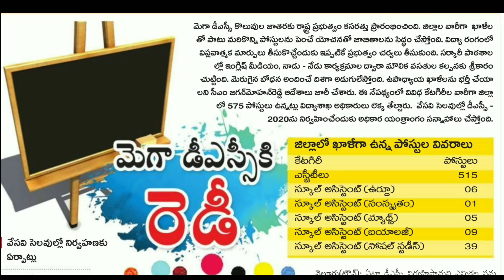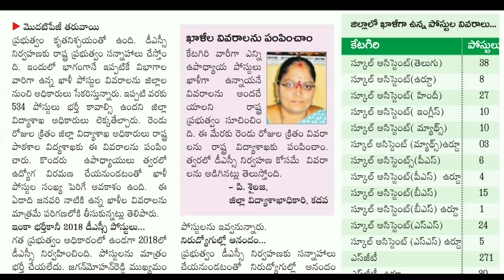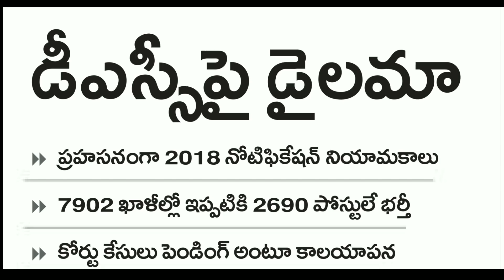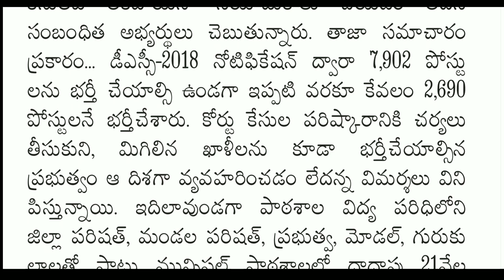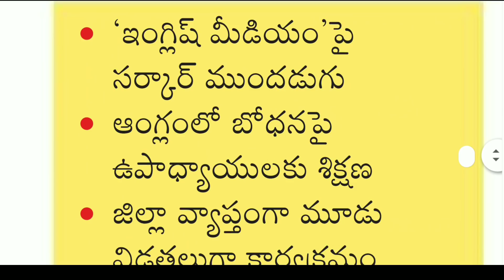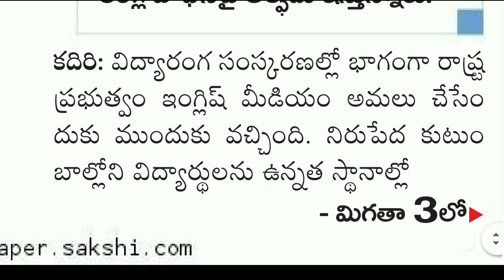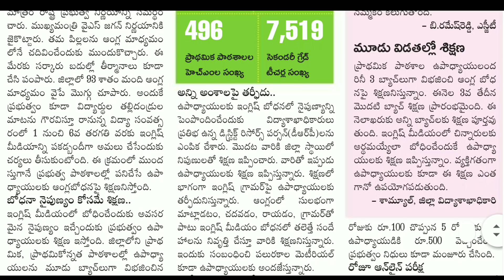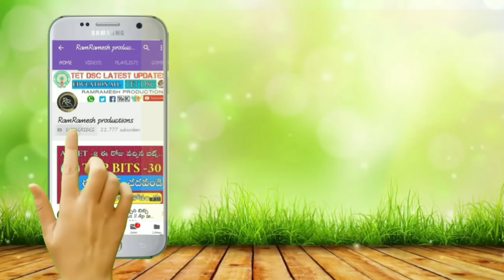Ap Tet Latest News || Ap Dsc Latest News today || Ap మెగా డీఎస్సీ నోటిఫికేషన్ 2020